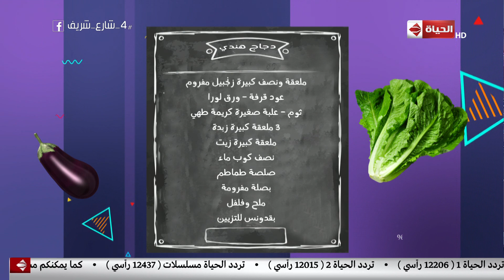4 شارع شريف - مقادير الدجاج الهندي مع الشيف لمياء توفيق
4 شارع شريف - مقادير الدجاج الهندي مع الشيف لمياء توفيق
جزء من حلقة اليوم (8 يناير 2019) من برنامج 4_شارع_شريف للأعلامي شريف_مدكور وفيها فقرة المطبخ مع الشيف لمياء توفيق وطريقة عمل السمبوسك الهندي وطريقة عمل أرز بالبسلة وطريقة عمل الدجاج الهندي، وفقرة الموضة مع مصممة الأزياء صافي مغيث وكوليكشن سواريه 2019، وفقرة حكاوي زمان مع سعاد سليمان وتحكي بداية الفنانة أمينة رزق، وفقرة الصحة مع دكتور أحمد عوض الله وحديث عن الحقن المجهري ونسب نجاحه.